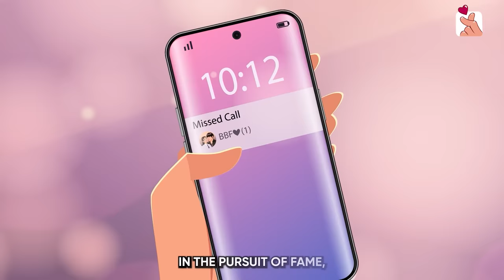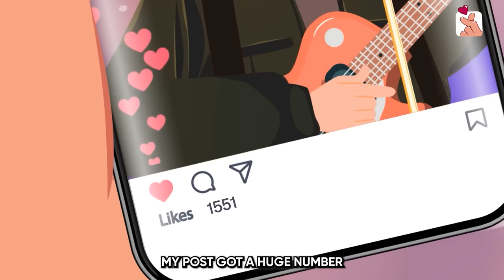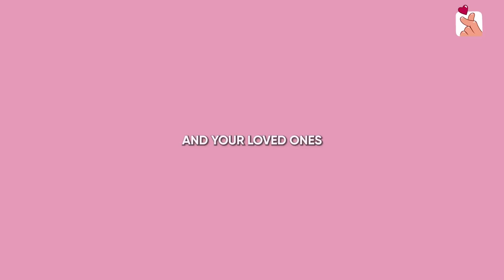I Went To Bed Ugly And Woke Up Beautiful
Watch this emotional cartoon animation to see the transformation of a high school girl who, after being humiliated by a boy she trusted, decided to take control of her narrative. Betrayed and disgraced, she came up with a complete makeover and went back to school under a new identity. The girl introduced herself as her 'cousin,' but the plan she had in mind took an unexpected turn when the guy who embarrassed her started falling for her. If only he knew...